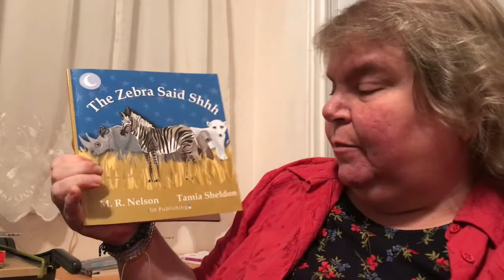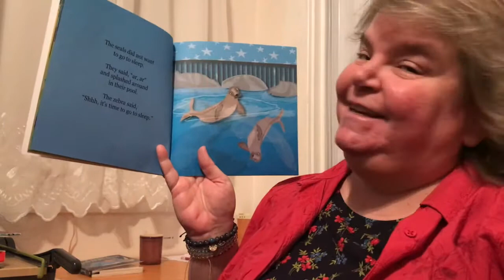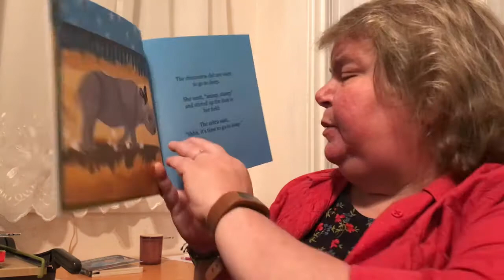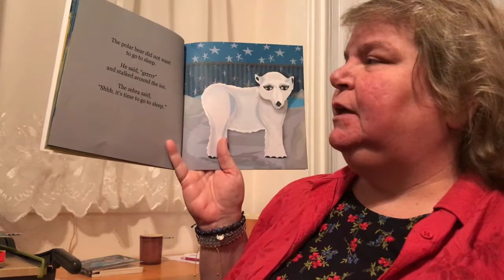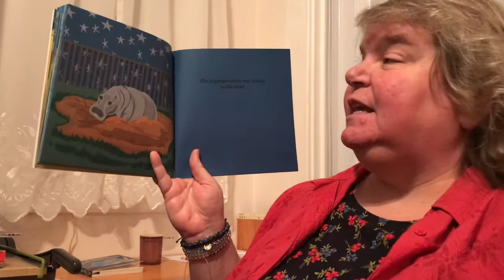Bedtime Stories for Little Borderites: "The Zebra Said Shhh"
Join Miss Hitchcock for tonight's Bedtime Story for Little Borderites as she shares "The Zebra Said Shhh", by M. R. Nelson.